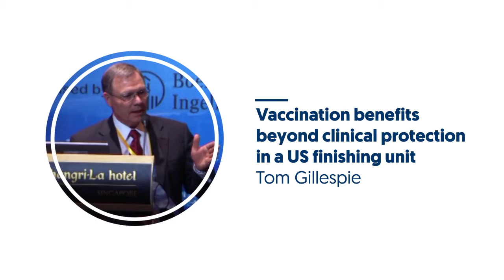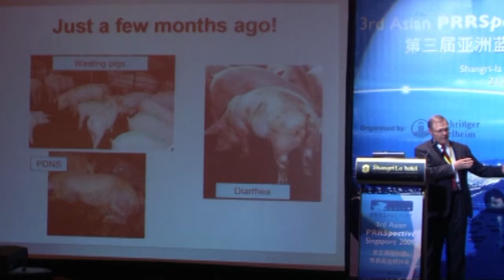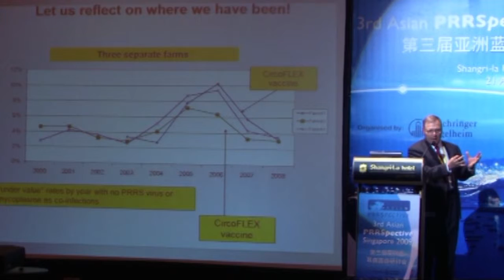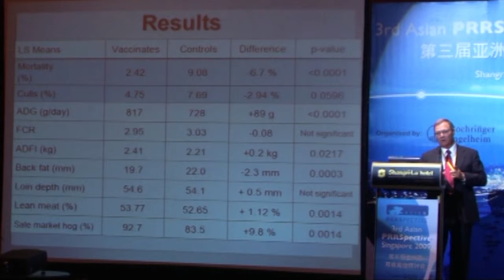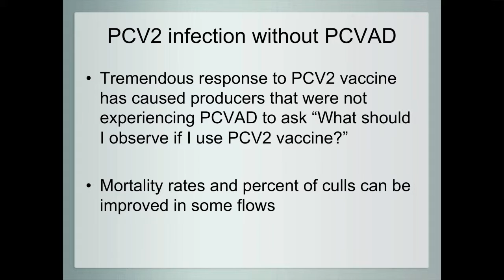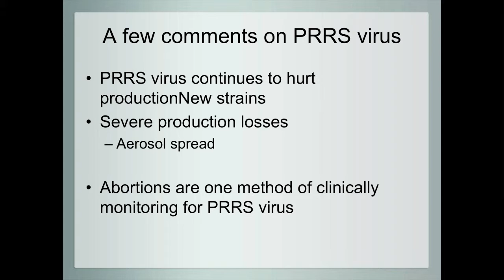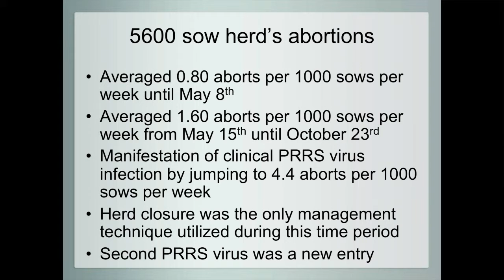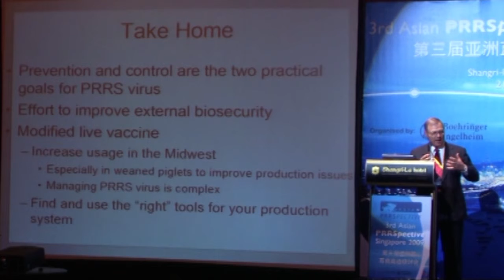Thomas Gillespie - Vaccination benefits beyond clinical protection in an US finishing unit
Chapters
4:25 PCVAD clinical signs
7:05 Before and after PCV2 vaccination
10:50 FCR
11:09 Lean meat
11:25 ADFI
12:50 Case report 2
20:15 Effect of only Herd closure
21:40 Take home